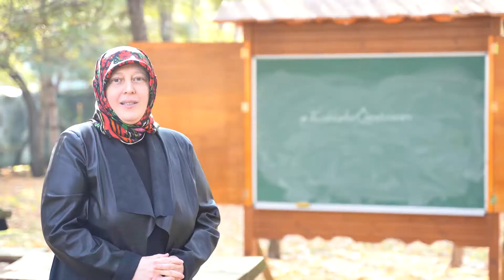Sincan İlçe Millî Eğitim Müdürlüğümüzün 24 Kasım Öğretmenler Günü Videosu